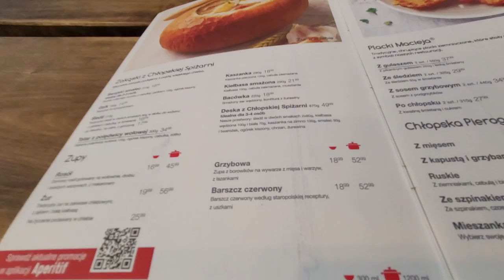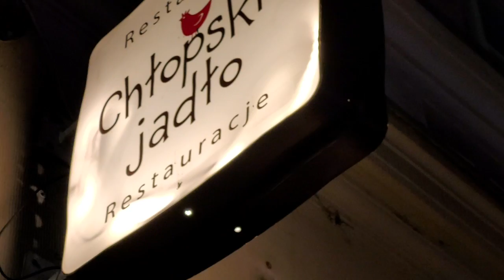ХЛОПСЬКЕ ЇДЛО/ДУШЕВНО/ПО-ДОМАШНЕМУ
Привет!
Обязательно берите ложки, вилки, вкусную еду, потому что мы в самом вкусном ресторане Кракова! И сегодня у нас Хлопське Їдло. Обалденно вкусная еда!
Поехали!